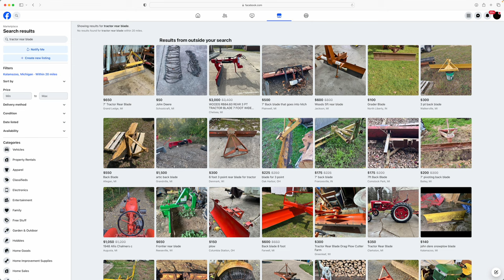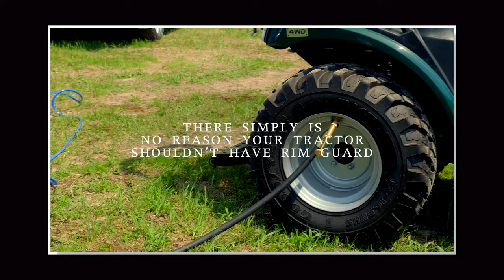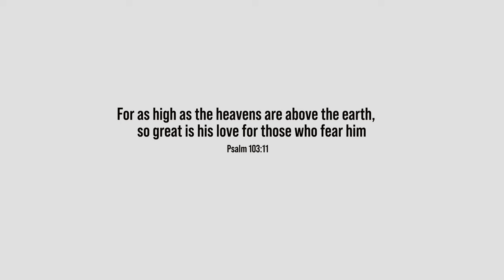HOW TO BECOME AN EQUIPMENT DEALER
I'm going to make videos about the range of customer emails I get because I think there are really a lot of people watching that have similar questions. Sometimes these will be more gear and machine focused, other times more business focused. Today's is more business focused with a customer asking me what the right steps and requirements are for becoming a tractor attachment dealer.